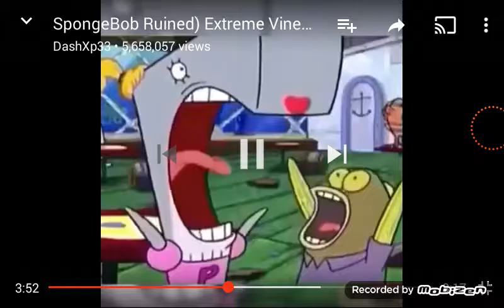Try not to laugh.sponge Bob vines